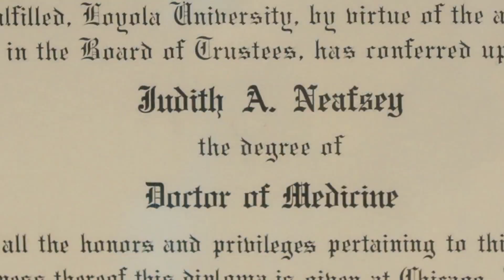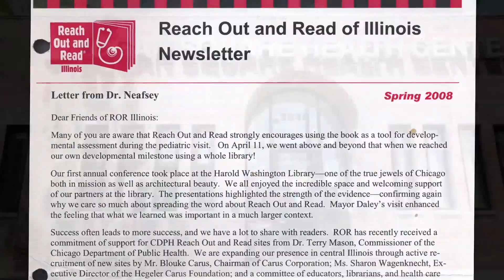Damen Award Recipient Judith A. Neafsey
Dr. Judith A. Neafsey (BSN '73, MD '78) is the 2013 Damen Award recipient for the Stritch School of Medicine at Loyola University Chicago. She was presented with her award at Loyola's annual Founders' Dinner on Saturday, June 8, 2013.